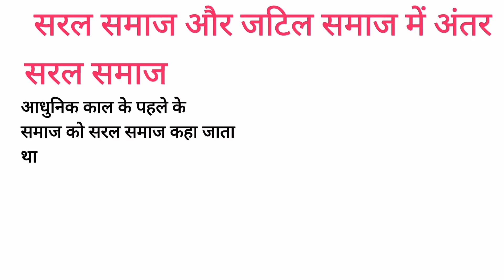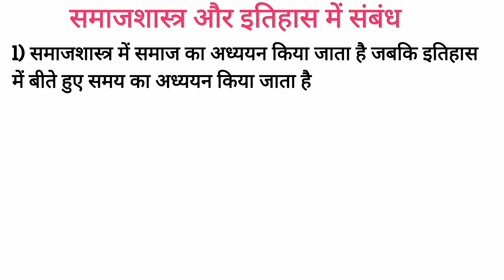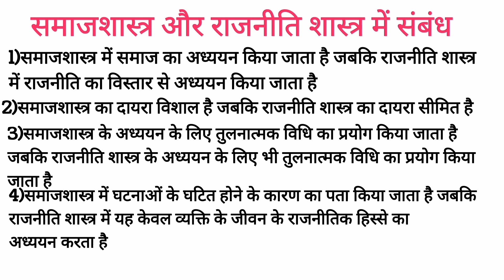Class11 Sociology Chapter 1 समाजशास्त्र एवं समाज Part-2 || एनिमेशन के साथ सिर्फ 7 मिनट में समझें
इस वीडियो में हम कक्षा 11वीं समाजशास्त्र अध्याय 1 पर चर्चा करेंगे !